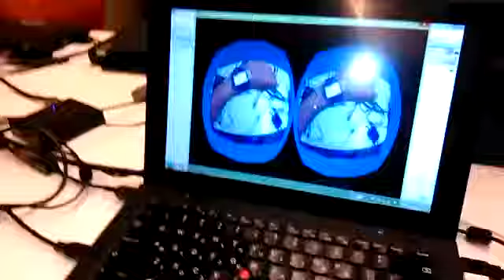InHand - Wearable Tech Hackathon 2014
Our 1st place prototype at Wearable Tech Hackathon 2014.
Using Oculus and depth camera to extend smart-watch's physical display